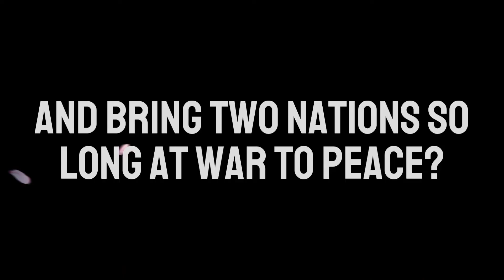Mission in Paris 1990 (trailer 3)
Mission in Paris 1990 by Bill Pearl.